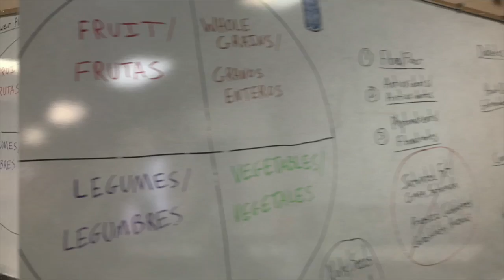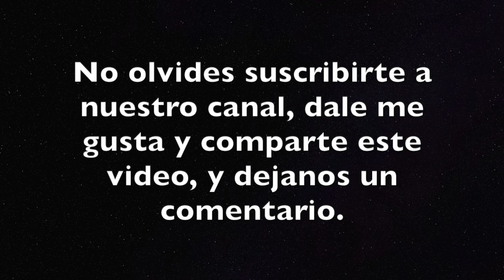Veggie Meatballs Spanish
This video is about Veggie Meatballs Spanish